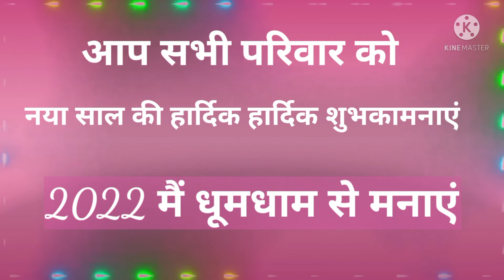happy new year 2022 New Nagpur video